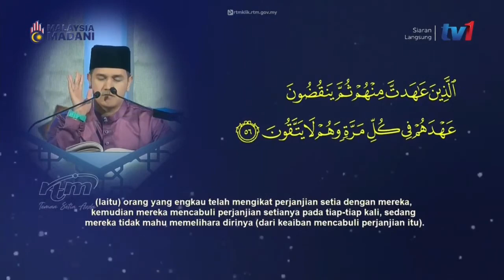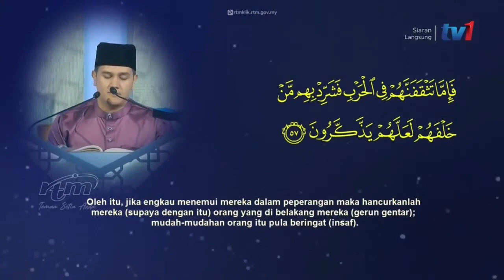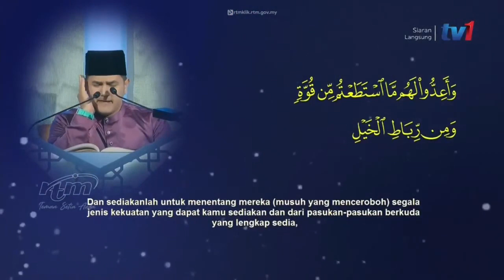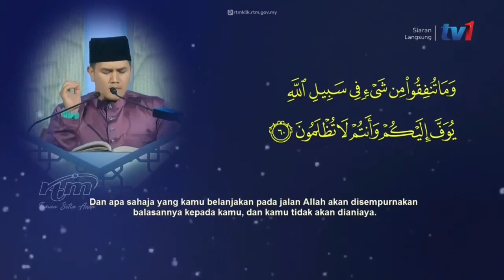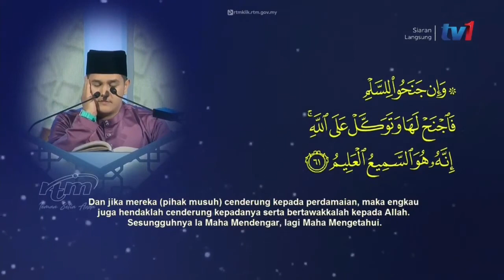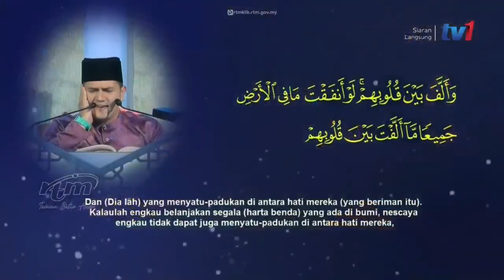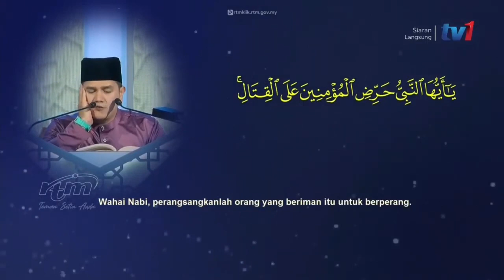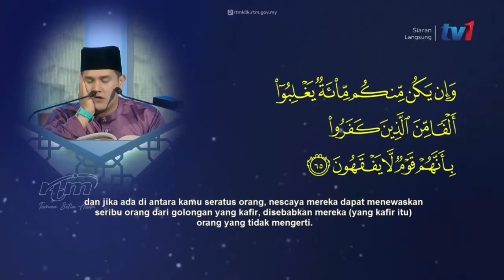QARI TERENGGANU TILAWAH KEBANGSAAN 2023